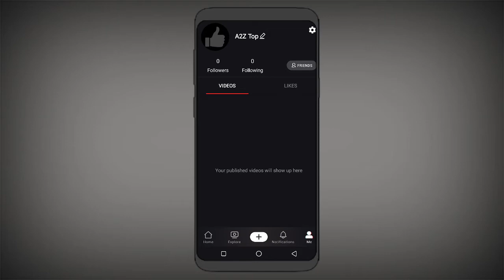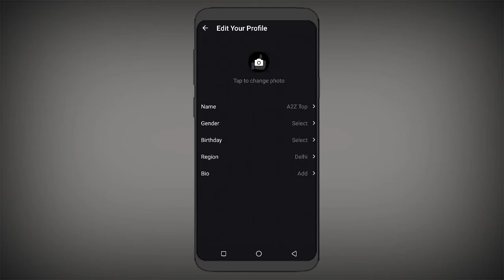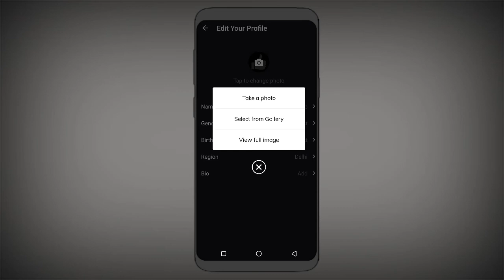New Video | Mx TakaTak Dp Change | Dp Change On Mx TakaTak | 2021 | Mx Taka Tak Profile Edit